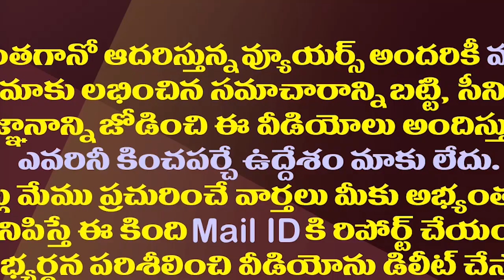కొడుకుకి తండ్రి శాల్యూట్..తిరుపతిలో అరుదైన సీన్| DSP Venkataiah Salutes His IPS Officer Son Ashok